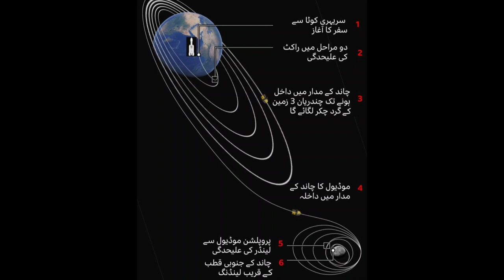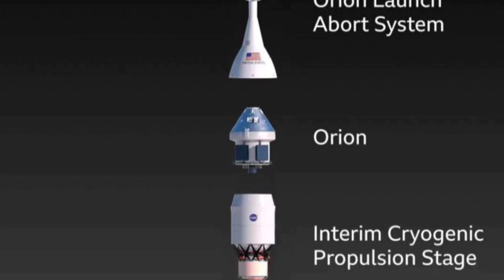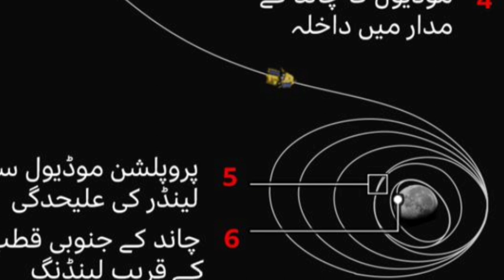chandrayaan 3 launch video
This video is about Indian space mission, india recently launched a mission Chandriyan-3, india is trying to reach at moon surface. If it is possible then india become 4th country who stepped on moon.